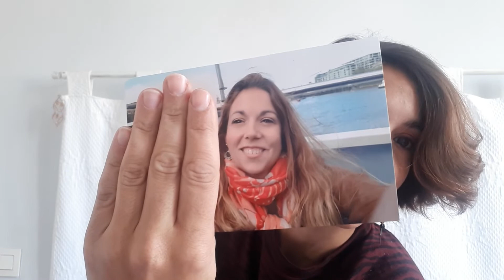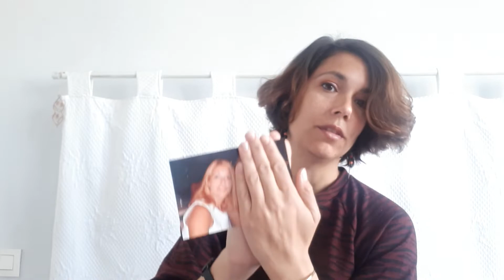Betty et son apparence physique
Je ne sais pas vous mais j'ai plus changé physiquement ces 2 dernières années que les 5 à 10 ans qui les ont précédés !!
Je trouve que ce n'est pas toujours évident de se reconnaitre dans le miroir.

Liens utiles :
si vous êtes dans la région PACA, voici le lien de l'asso dans laquelle je suis et qui est géniale

Je vous mets également le lien d'une personne qui m'a bien aidé pendant mes soins, et surtout en radiothérapie pour « couper le feu »